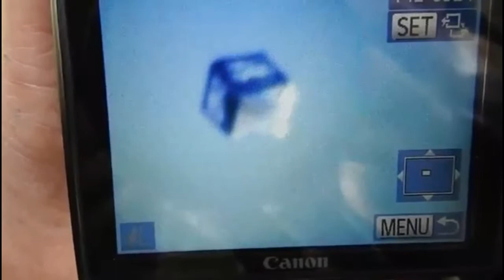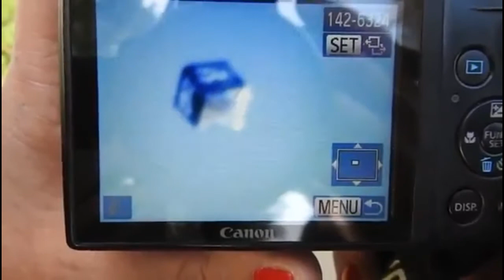OVNI CON FORMA DE CUBO SOBRE WINNETKA CA 12-12-18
REPORTAN OVNI CON FORMA DE CUBO EXTRAÑOS SUCESOS

2nd Video Credit: Shelly's UFO